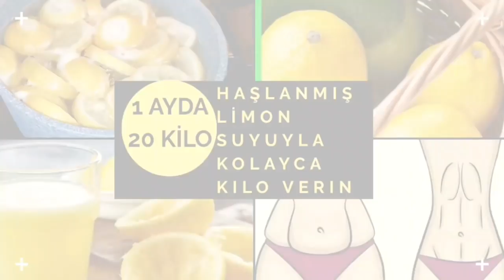Göz Çevresi Kırışıklıkları,Göz Torbaları ve Koyu Halkalara Elveda / Çok İşe Yarıyor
Göz altı morlukları, göz altı torbaları, koyu halkalar ve kırışıklık  göz çevresi bakımı için gerçekten tek başına toptan çözüm sağlayan doğal bakım rutinimiz için mutlaka videonun tamamını izleyin.

Bu bakım ile hassas göz çevresi için en doğal ideal uygulamayı yapacağız. Bu doğal bakım yöntemi sayesinde göz çevresindeki olumsuz durumlardan kurtulmamız muhtemel.

Bu maske göz altı morluklarını düzenli kullanımda neredeyse sıfıra indiriyor. Göz altı torbalarının görünümünü ve şişkinliğini azaltıyor. "Göz altına ne iyi gelir" diye düşünüp araştırma içine girenlerdenseniz bu göz altı bakım maskesi tam size göre.

Bunun yanında göz çevresi kırışıklıkları içinde mükemmel bir bakım sağlıyor. Soğuk uygulama ile göz çevresinde ki kan akışı arttırılarak o bölgenin beslenmesi sağlanıyor böylece orada bulunan problemler her geçen gün azalıyor.

Bu maske sayesinde gündü sadece 10-15 dakikanızı ayırarak muhteşem bir göz çevresi bakımı yapmış oluyorsunuz..

Deneyen herkesin fayda görmesi dileklerimle.

Sevgiyle ve güzellikle kalın.

Seher Akgül